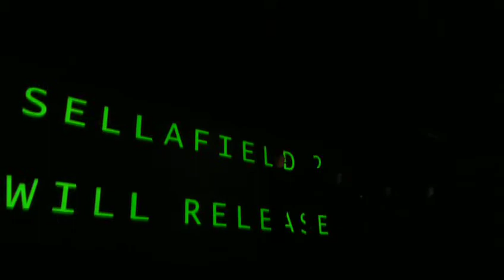Kraftwerk - Radio-Activity (Live in Hong Kong 05-12-2008)